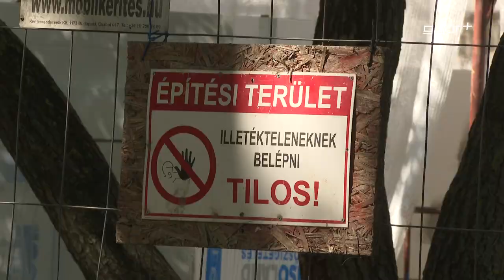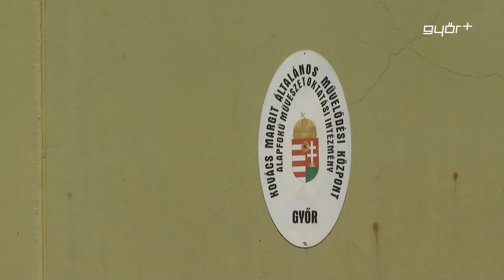Szépen alakul a Kovács Margit iskola felújítása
A nyár elején indult, azóta pedig szépen alakul a marcalvárosi Kovács Margit Német Nyelvoktató Nemzetiségi Általános Iskola, Iparművészeti Szakgimnázium és Szakközépiskola energetikai célú felújítása. Ahogy arról korábban elsőként számoltunk be, 570 milliós állami forrásból modernizálják az intézményt, a fejlesztést Kara Ákos országgyűlési képviselő kezdeményezte. A politikus azt mondta, az iskolában értékteremtő munka zajlik, ami jövő nyártól méltó körülmények között folytatódhat.